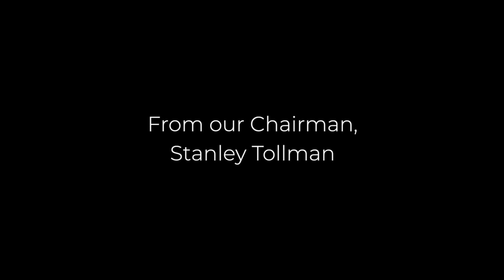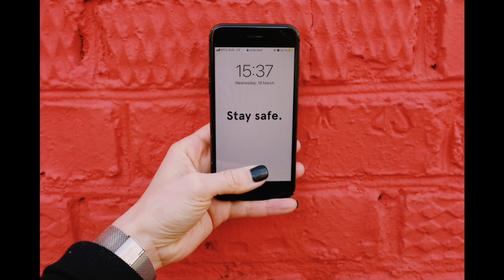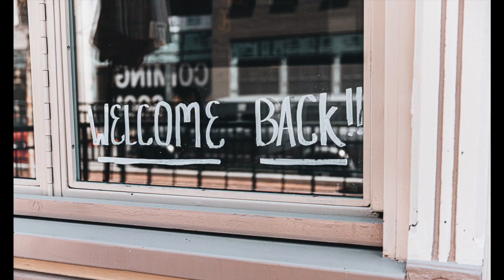Gratitude | TTC 100 Years: June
It has been said that while appreciation happens in the moment, gratitude comes only over time. This month we bring a message of Gratitude, through the reflections and thoughts of our Chairman, Stanley Tollman.